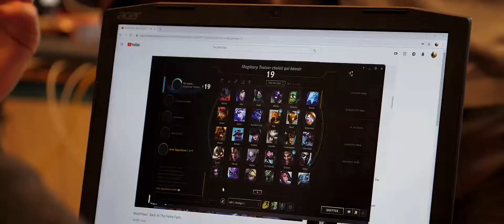WAN PARTY 2019 - AUXERRE